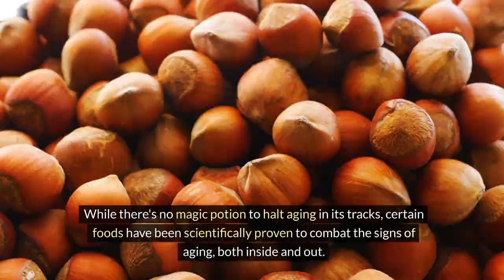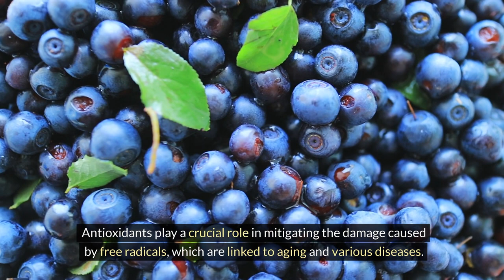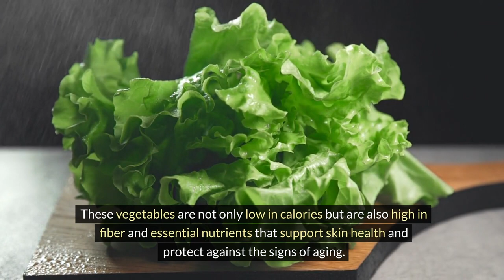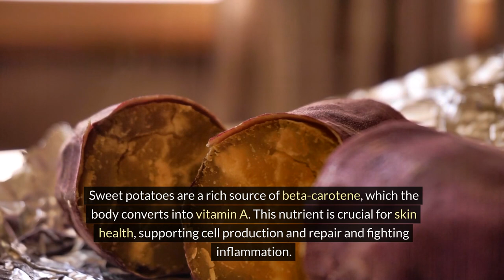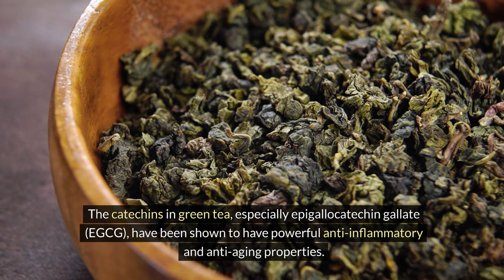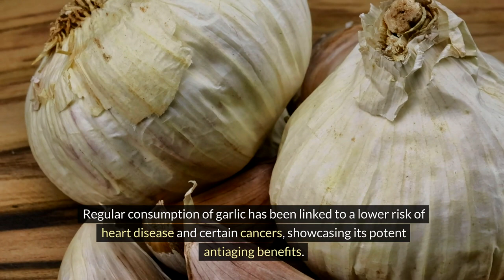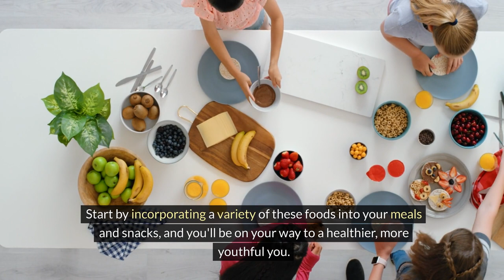Discover Anti-Aging Secrets with these 10 Foods!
Unlock the secrets to a youthful glow with our video on "10 Anti-Aging Foods." Discover the top superfoods that can help you maintain a youthful appearance and vitality. From berries to fatty fish, learn how these foods fight aging and promote overall health. The quest for eternal youth has led us to explore countless strategies, but certain foods have been scientifically proven to combat the signs of aging both inside and out.

In this video, we delve into the power of anti-aging foods packed with antioxidants, vitamins, minerals, and healthy fats. These nutrients protect your body against oxidative stress and inflammation that contribute to aging. By incorporating these foods into your diet, you can improve skin health, boost cognitive function, enhance heart health, and enjoy other remarkable benefits for longevity.

Berries are nature's sweet antioxidants! Strawberries, blueberries, raspberries, and blackberries are loaded with vitamin C and anthocyanins that neutralize harmful free radicals. Each berry offers a unique blend of nutrients - blueberries are renowned for their high antioxidant levels while strawberries provide a hearty dose of vitamin C. By combating oxidative stress through antioxidants found in berries like these ones mentioned above , you can maintain youthful skin and a healthy body.

Nuts also play an important role in defying age! Almonds walnuts Brazil nuts contain omega-3 fatty acids along with antioxidants vitamins supporting heart health reducing inflammation which is key factor in the aging process . Incorporating them into your diet will not only benefit your heart but also slow down the effects of aging.

Join us as we uncover more about these incredible anti-aging foods that enrich your diet with vital nutrients while offering remarkable benefits for longevity & well-being!